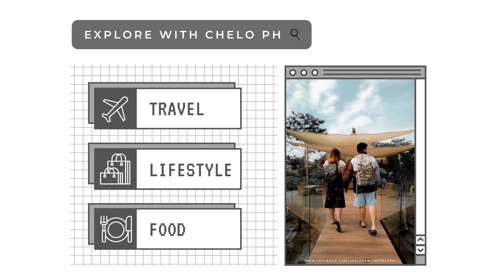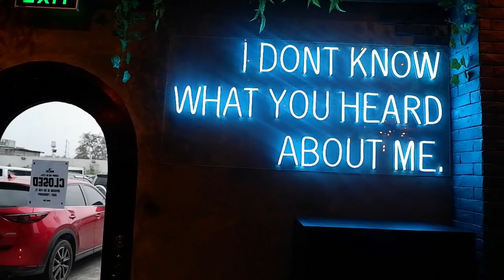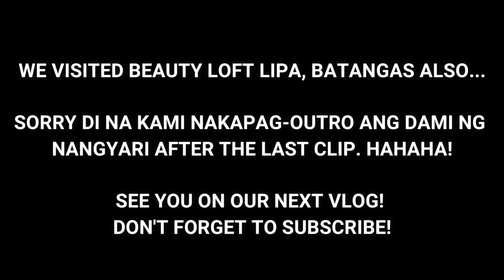FIRST CHEESE BAR IN SOUTH! | Explore with Chelo PH